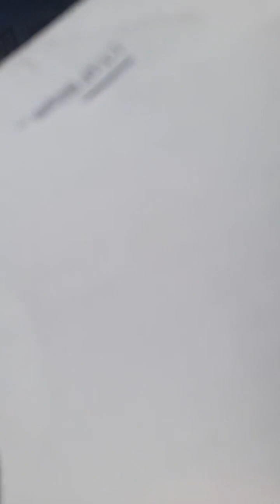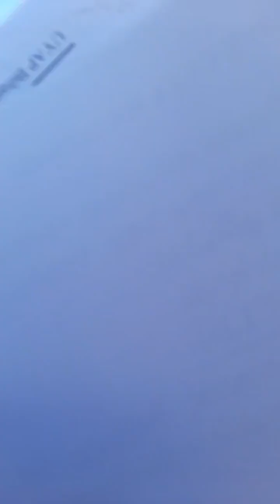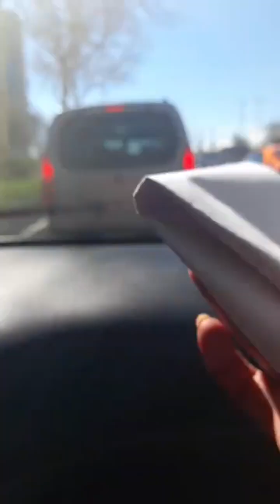sibel Baysal tekdıs cinoo